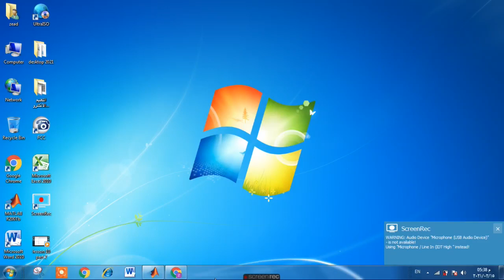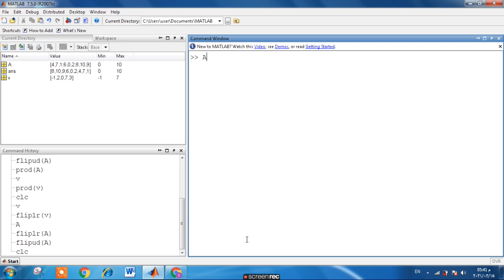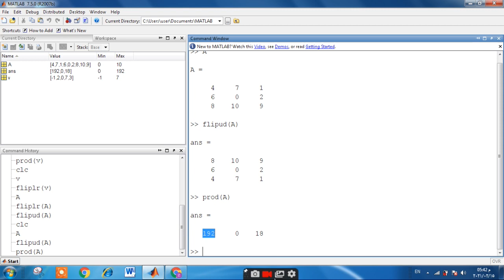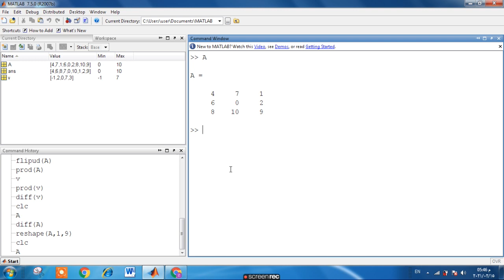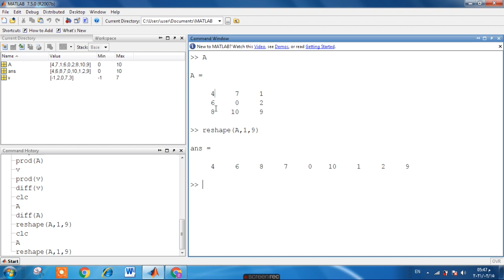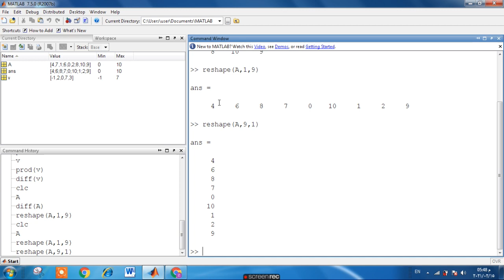lesson 10 part 3